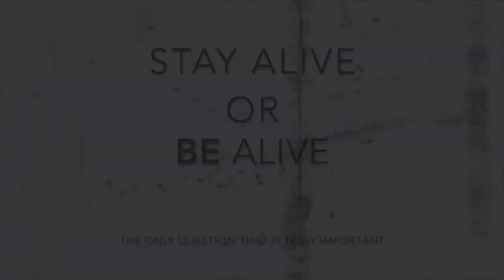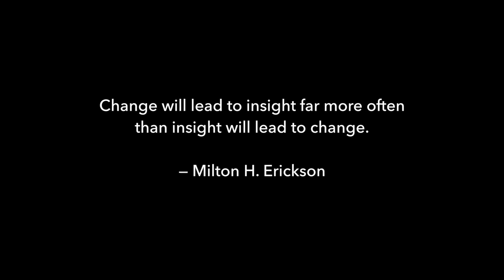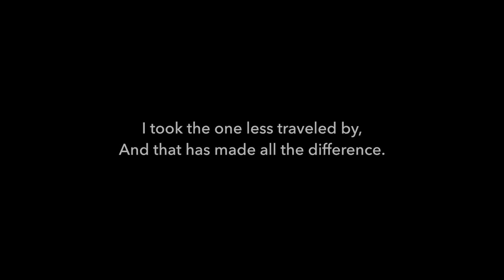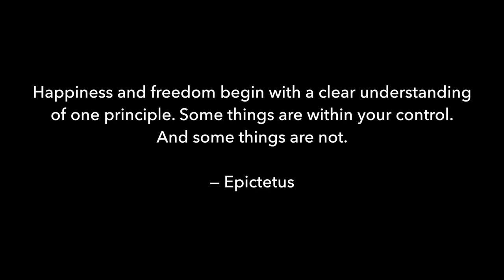9. Certainty: Why we cling to this illusion that our innermost nature despises.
We all want certainty. We want security. We want to live a life where we can lay back and stay happily-ever-after. But turns out, certainty is a toxic, dangerous illusion. Certainty is the first of the “Three C’s” that the worrisome director in our mind uses to manipulate us. We’ll pop open the hood of our modern culture’s obsession with certainty and expose it for the fraud it is. Because if you can transcend the striving for certainty, a whole new world opens up to you. This video jumps into:

• An examination into why certainty is an illusion (and a toxic one at that)

• How to navigate when the rug of certainty is pulled out from underneath you

• How to listen to the morbid, yet enlivening teacher of our very own mortality

• Why we enter into the fruitless exercise of rationalization when things don’t go our way

You'll receive podcasts, live and recorded video Q&As, and more.